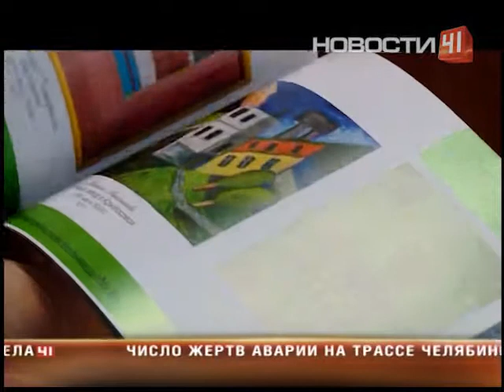Уральский живописец создает картины краской,...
... которую берет из вен

«Кровавые» пейзажи не одобряют ни коллеги-художники, ни врачи